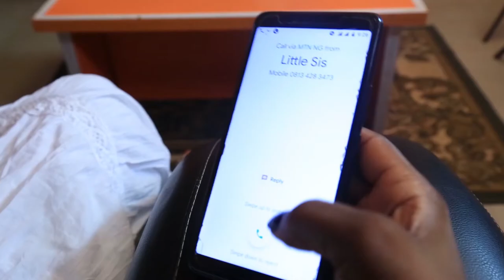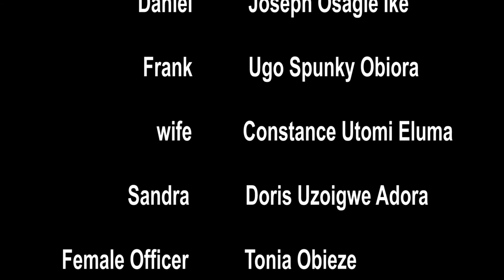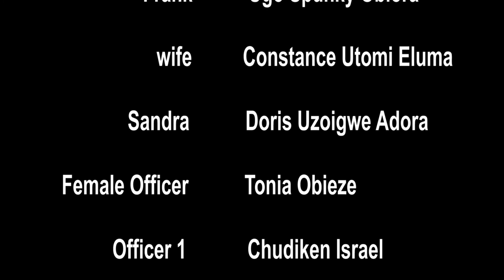EMOTIONAL CRACK Latest MOVIE 2022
This movie is  about a cheating husband an how he was caught red handed
STARRING
Joseph Osagie
Constance Utomi
Ugo Sponky

Please don't forget to hit the subscription button